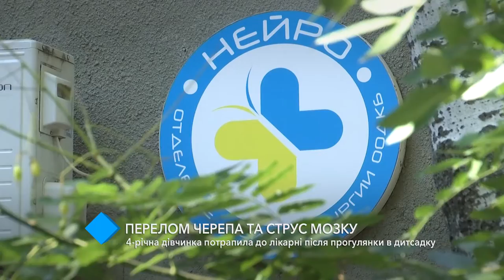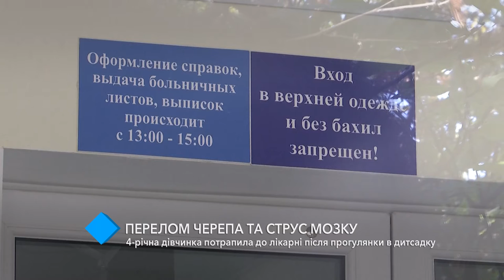В Одессе 4-летняя девочка попала в больницу после прогулки в детском саду